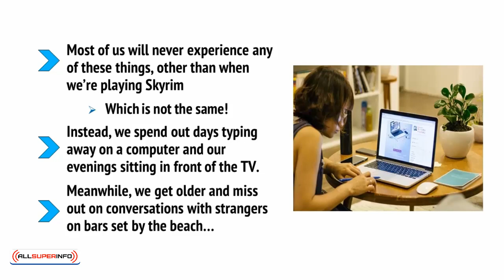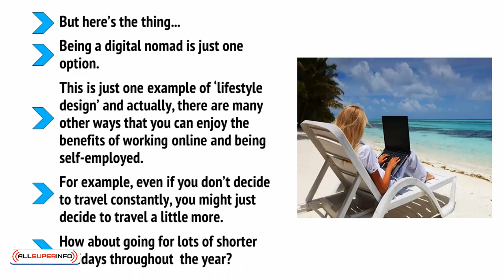Video5 Should You become a Digital Nomad